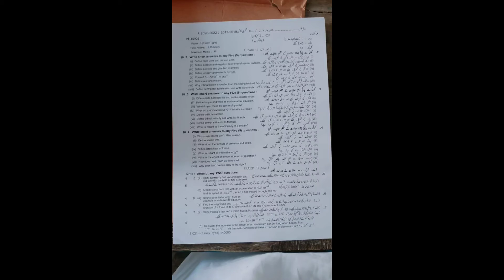Physics class 9th first group paper || Bise Lahore